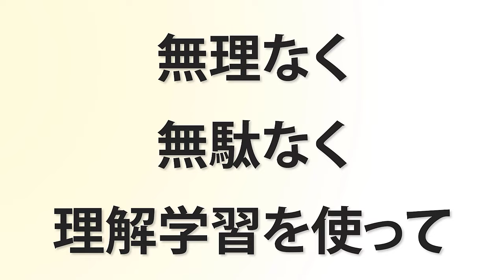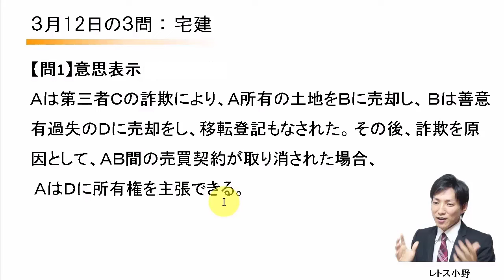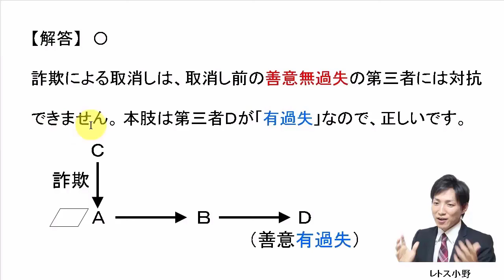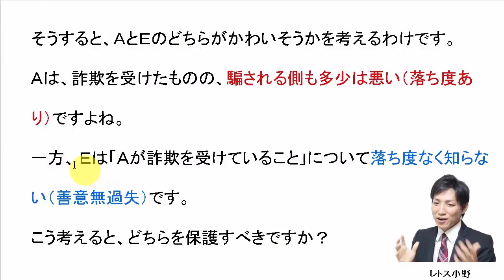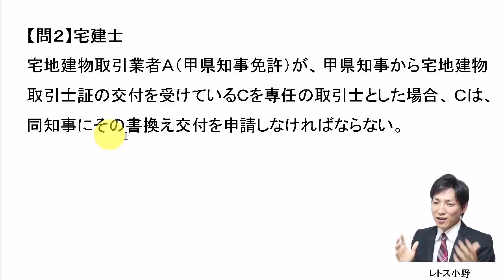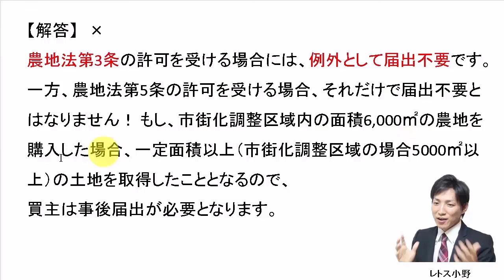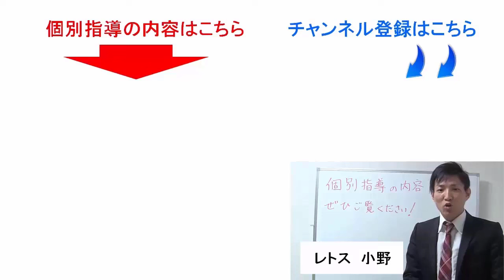【宅建過去問】3月12日の３問【レトス小野】宅建過去問解説